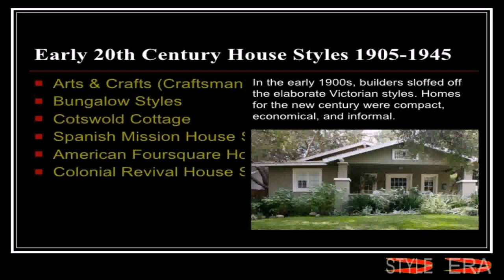House Styles Of The Early 20th Century (see description) (see description)